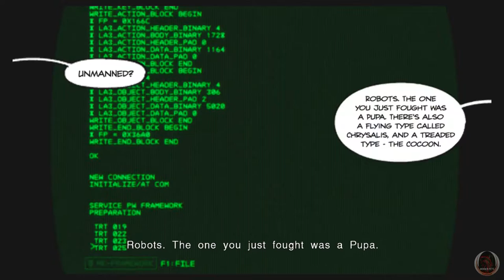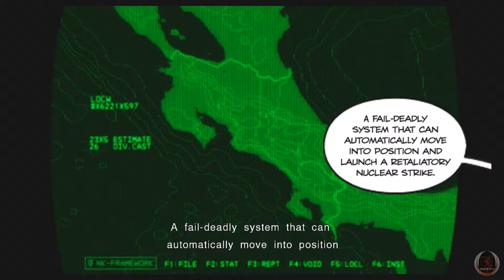Metal Gear Recollection Part 25: Peace Walker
Snake meets a conflicted scientist.